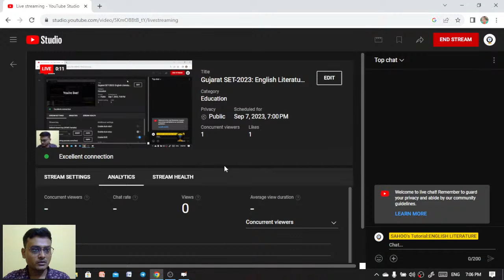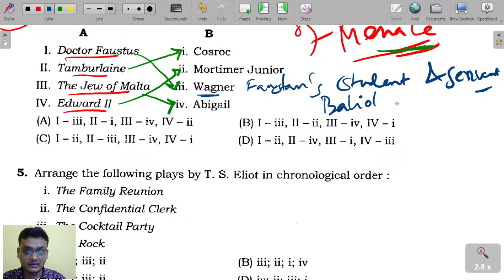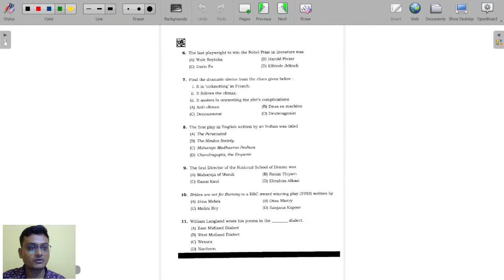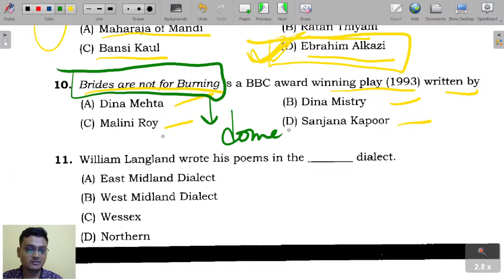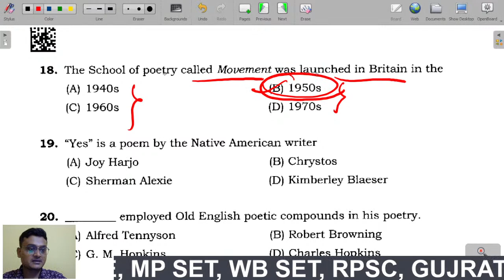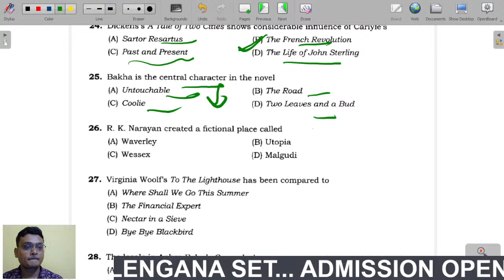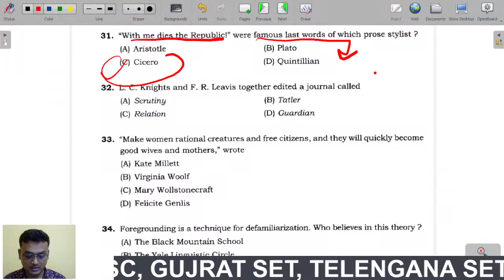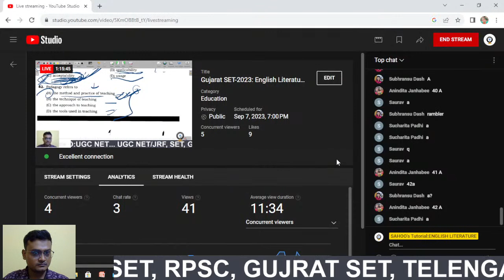Gujarat SET-2023: English Literature with Previous Year Questions II GSET English literature all pyq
Welcome to the ultimate destination for Gujarat SET (GSET) English Literature preparation - your one-stop guide to conquering the GSET-2023 English Literature exam! 📚🎓

Are you an aspiring English Literature scholar looking to excel in the upcoming Gujarat State Eligibility Test? Look no further! This channel is specifically tailored to help you master the art of GSET English Literature with a comprehensive focus on Previous Year Questions (PYQs). 📖📋

🔍 What to Expect from Our Channel:

In-Depth Analysis: Dive into the world of English literature as we dissect and analyze previous year questions. Gain a profound understanding of question patterns, key topics, and important literary works.

Complete Coverage: We leave no stone unturned! Our sessions cover a wide range of literary periods, genres, authors, and critical theories that are crucial for your GSET preparation.

PYQ Solutions: Tackle the trickiest questions with ease! We provide detailed solutions and explanations for each PYQ, ensuring you grasp the concepts thoroughly.

Tips & Techniques: Learn valuable strategies and techniques to effectively manage your time during the exam, approach different types of questions, and maximize your scores.

Interactive Learning: Engage in live Q&A sessions where you can ask your doubts, share your insights, and interact with our experienced educators and fellow aspirants.

Resource Recommendations: Get recommendations on must-read texts, research papers, and study materials that will boost your preparation and enrich your knowledge.

Stay Updated: Be the first to know about any updates, changes in exam patterns, or important announcements related to GSET English Literature.

Preparing for GSET doesn't have to be a solitary journey. Join our thriving community of GSET aspirants who are as passionate about English Literature as you are. Share your progress, exchange study tips, and find support from like-minded individuals.

Let's transform those PYQs into your stepping stones to success! 🚀📚🏆